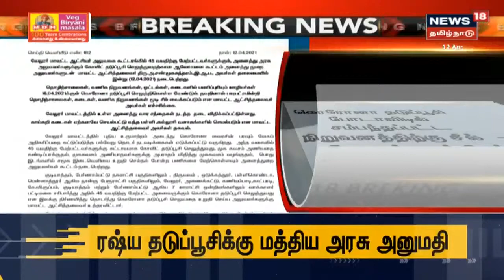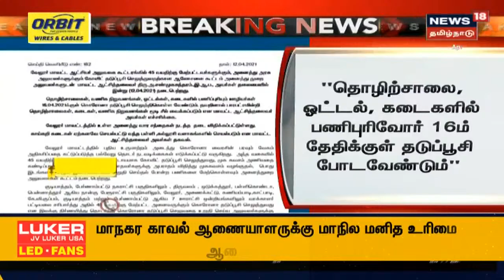Breaking News | தொழிற்சாலை, ஓட்டல், கடைகளில் பணிபுரிவோர் 16ம் தேதிக்குள் தடுப்பூசி போட வேண்டும்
தொழிற்சாலை, ஓட்டல், கடைகளில் பணிபுரிவோர் 16ம் தேதிக்குள் தடுப்பூசி போட வேண்டும் என வேலூர் ஆட்சியர் உத்தரவிட்டுள்ளார் செய்திகளை துல்லியமாகவும் துரிதமாகவும் வழங்கும் தமிழகத்தின் முதன்மை செய்தி தொலைக்காட்சி உங்கள் நியூஸ் 18 தமிழ்நாடு.